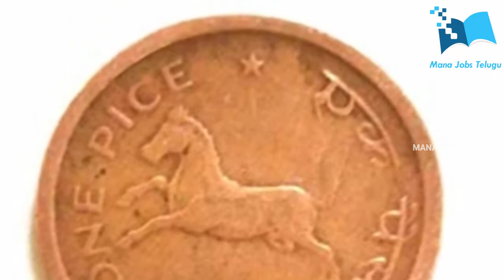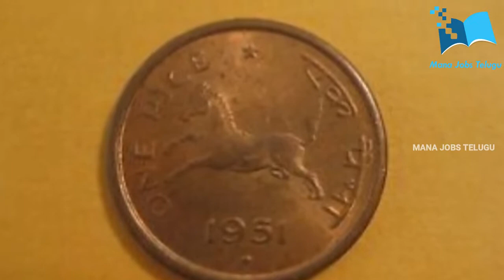1 Rupee Horse Coin Value In India Sell Coins Online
Topic: 1 Rupee Horse Coin Value In India || Sell Coins Online